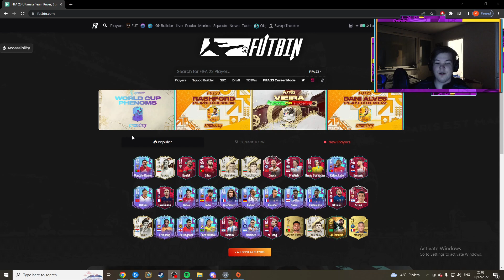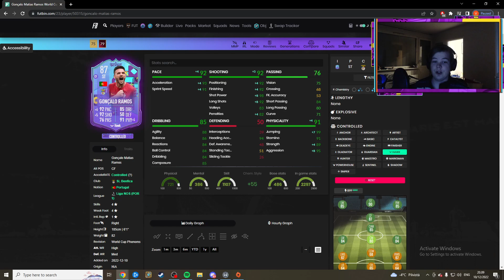GONCALO RAMOS SBC! | FIFA23 Kontenttikatsaus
Kanavan tukijat ❤️
- Lima_xD
- Jyri P
- DragonPig97

- LIMA_xD
- Kultakypärä
- tuf_warrior